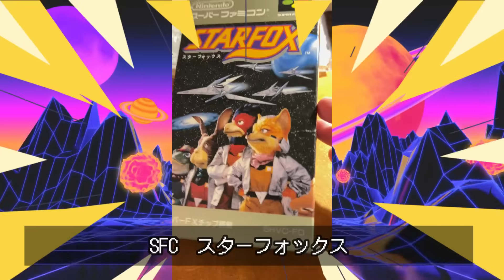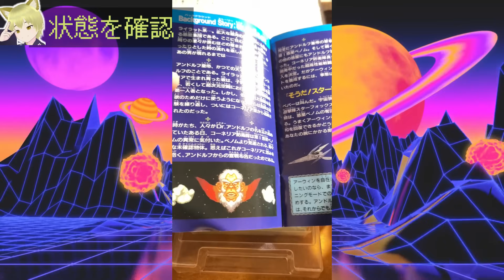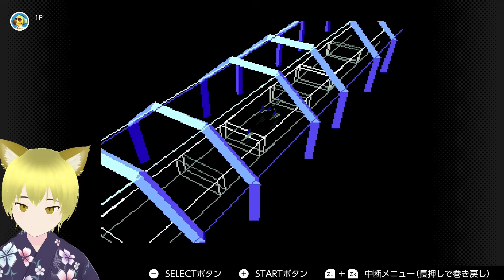スターフォックスの箱付きを開封して遊ぶ！【SFC】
初めてステージ１をクリアした！
コメント欄、Xのほうでリクエスト受付してます！
取り上げて欲しい話題、感想メールお待ちしております！

ポケカの開封やおもちゃのレビュー、ゲーム配信をやっております

撮影機材
カメラ　sony a7ⅲ
レンズ　タムロン28-200
マイク　sony ECM-S1

動画素材
効果音ラボ